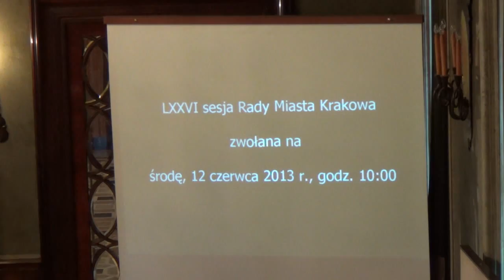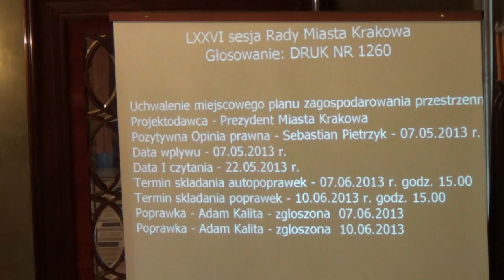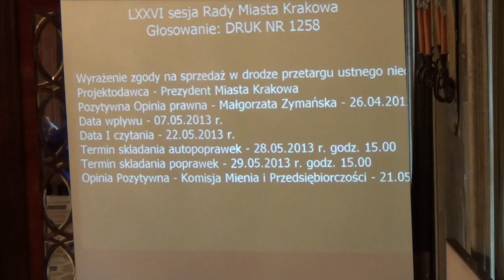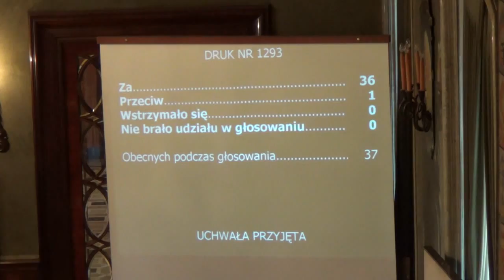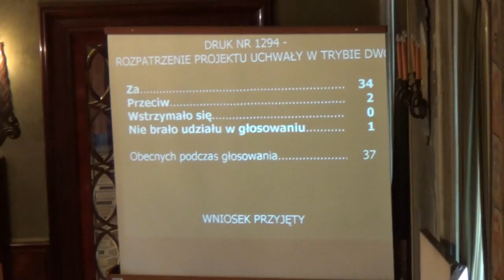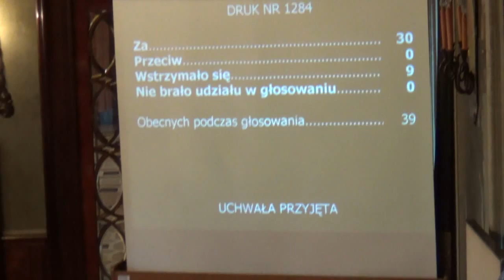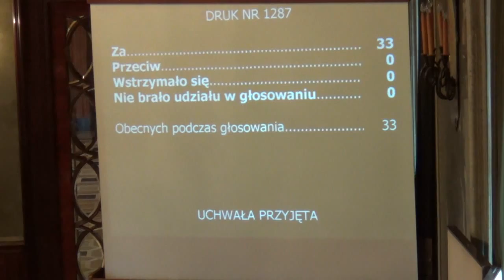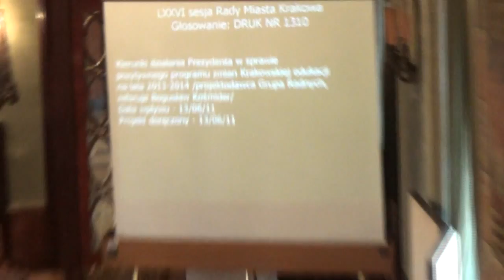32. Blok głosowań druków jednoczytaniowych